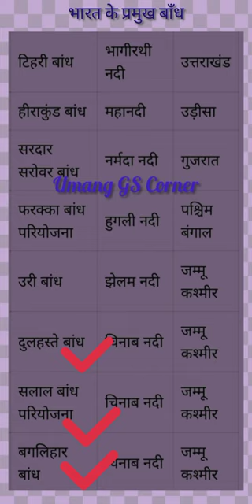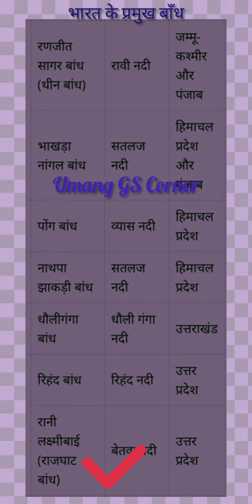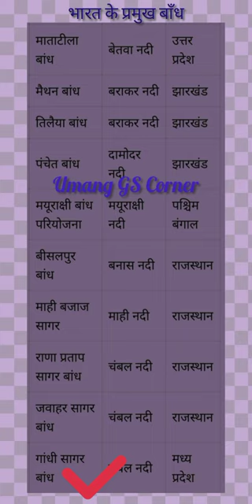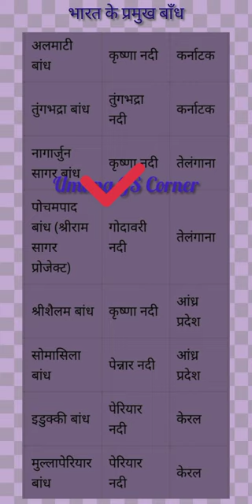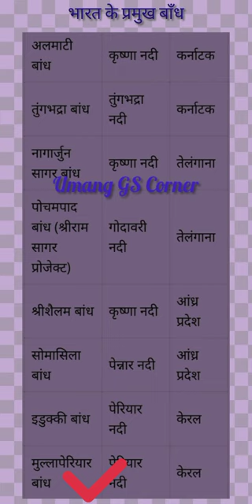Dam Of India // Indian Dam // भारत के प्रमुख बाँध // Dam GK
, indian dams and rivers
, indian dam by khan sir
 indian dam failure
 indian daman
indian dam water release
 indian dam opening
 indian dance
 indian dams tricks
 indian dams and rivers by khan sir
dam gk
dam gk tricks
dam gk mahatma ji
 dam gk questions
 dam gk in hindi
ek dam halka halka
 dam related gk questions hirakud dam gk
mp dam gk
 world dam gk
दादा साहेब फाल्के पुरस्का...
State Flower Of Indi...
GK | Gk Questions A...

links